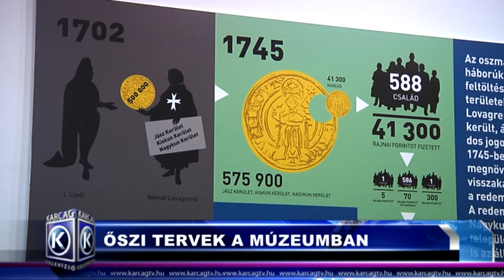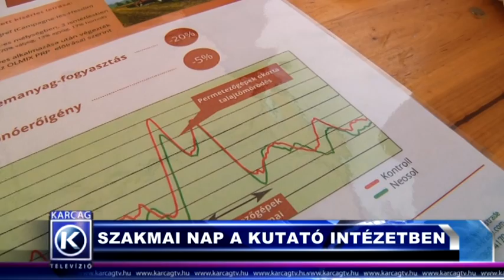Nagykunsági krónika 20181122